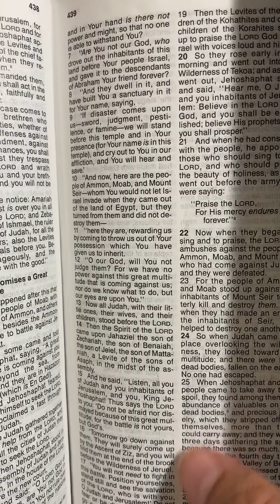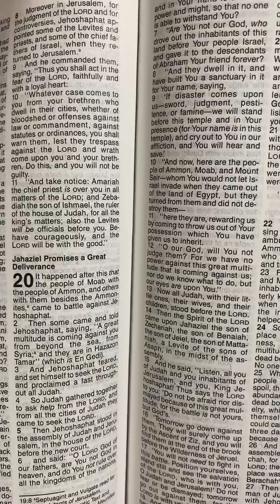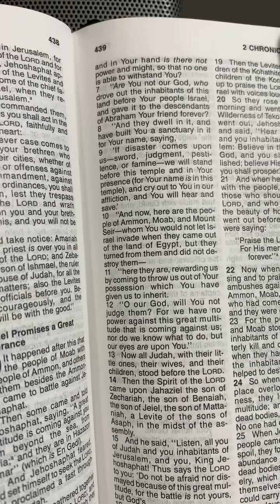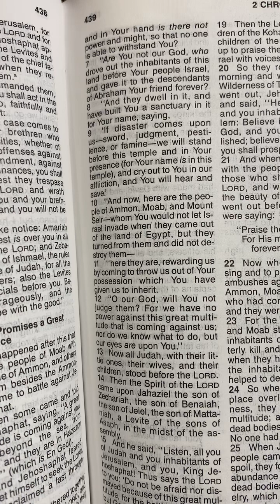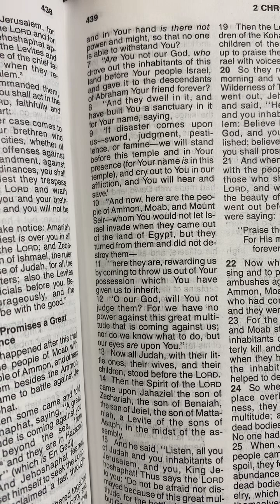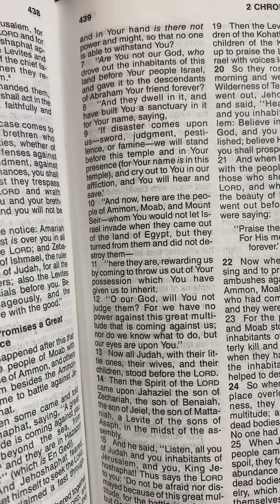The Power of God: Intro#1 of 7